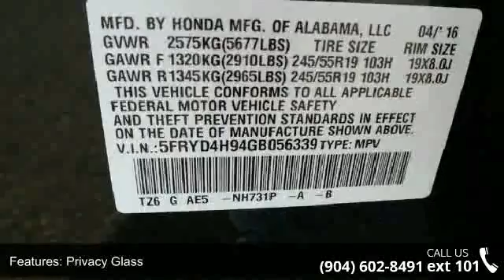2016 Acura MDX w/Advance - Acura of Orange Park - Jackson...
(All prices do not include taxes, estimated tag fees, dealer documentary fee or dealer added equipment)